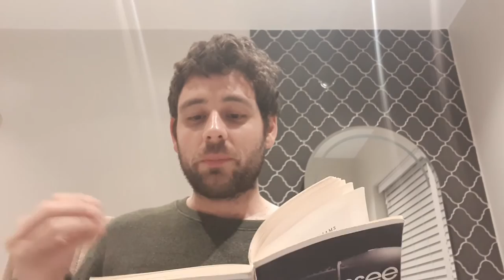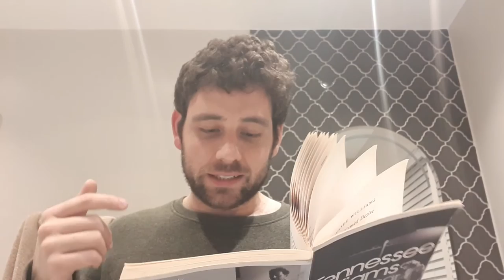Streetcar Analysis- Scene 1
Analysis of A Streetcar Named Desire focusing on more unusual scenes and points